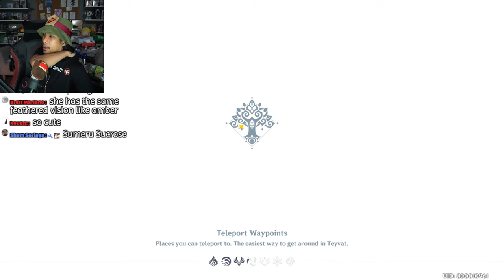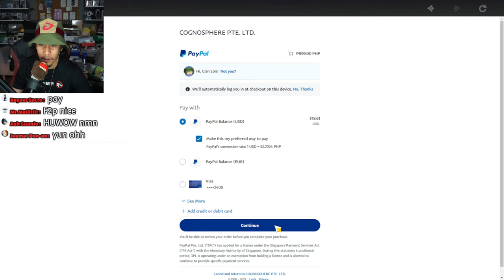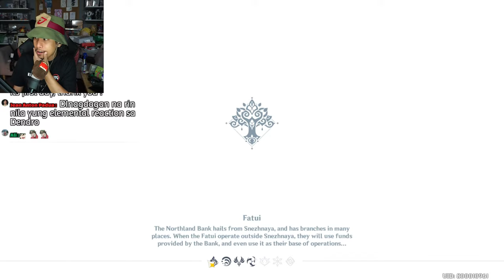Checking Out Sumeru - Genshin Impact [Eng/Fil]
I still don't know what's happening.

Chat Rules:
- NO SPOILERS unless Streamers asks for help
- DO NOT CONFIRM any theories made by Streamer unless asked to
- DO NOT BE RUDE to each other
- Don't SPAM
- Do not Mention other creators or streamers unless it's in the topic of conversation
- Do not promote stuff without permission
-  Violating the above will result to a BAN / MUTE